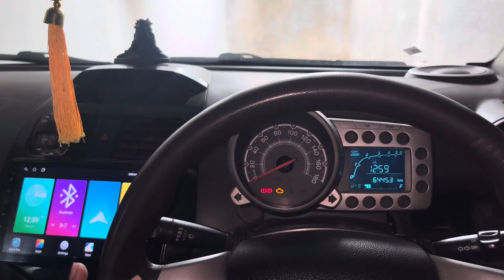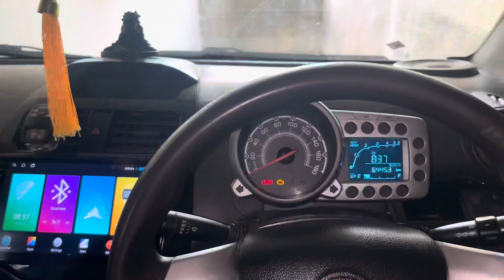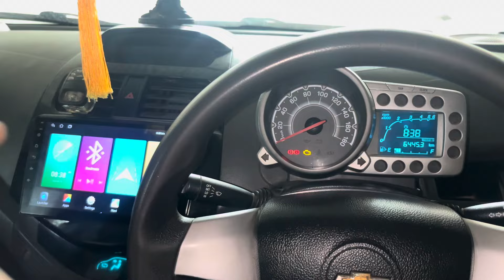चोर ऐसे Car चुरा कर ले जाता है 😱| How to save Car from Theft ✅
OSRAM 25w LED HEADLIGHT

OSRAM 25w FOG Lamp LED

XENON HEADLIGHT PROJECTOR

IPH FOG LAMP PROJECTOR

ANDROID STEREO

DOOR VISOR

UNIVERSAL SPOILER

ARM REST

JET BLACK SUNSHADES :-

THANKYOU...